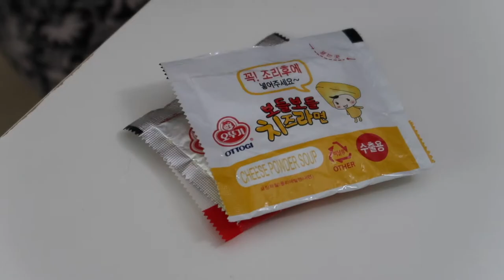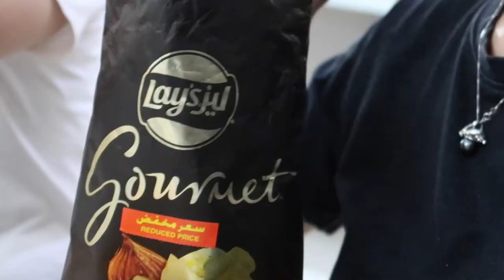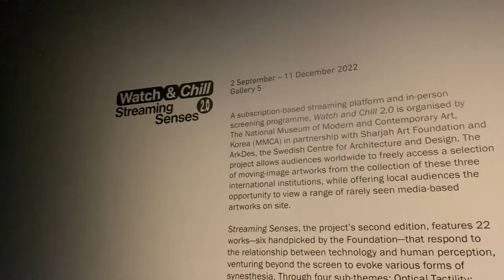Sharjah Art Foundation Pop South Asia ♡ weekly vlog | asmr vlog | uae life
Editing: VLLO
Camera: iPhone 11 Pro, Gopro Hero 10, g7x Markii
Music (sign up and get 1 month free premium)

Music by STUDIO BEYOND - Flutter, Flutter, Butterfly (with You Me and the Piano)